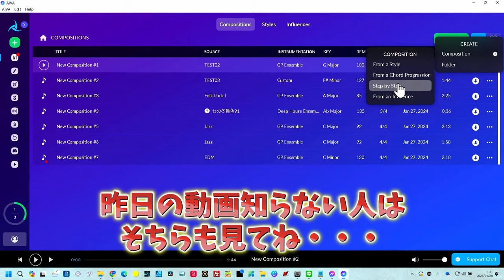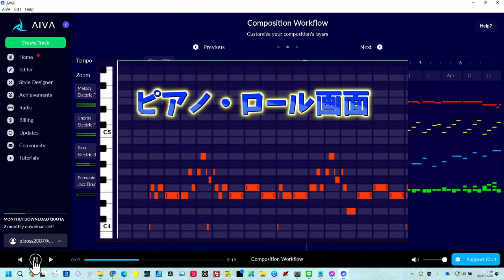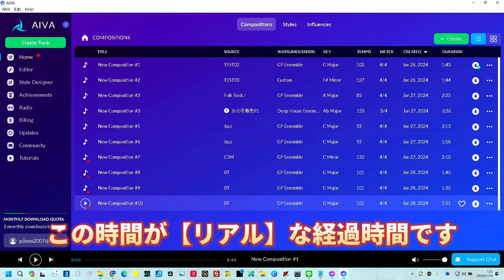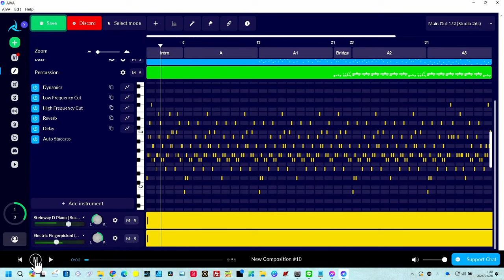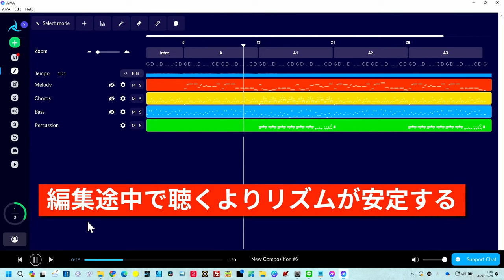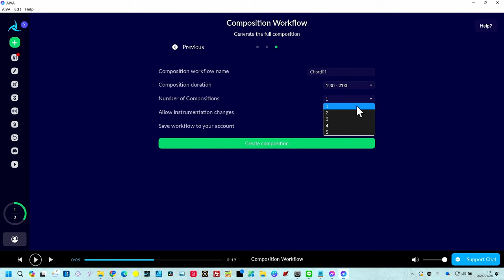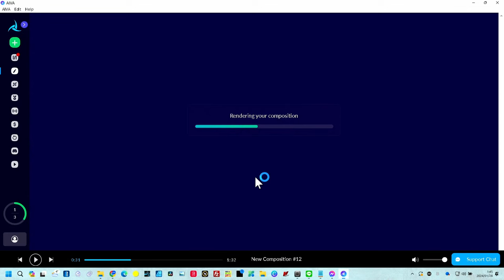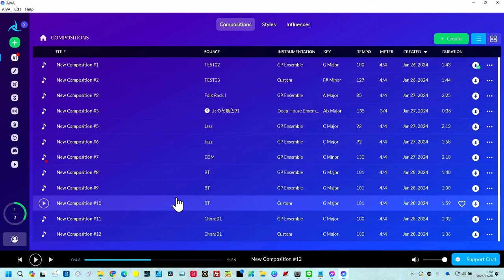AI作曲バズらせちゃった？ AIVAのコード進行応用テクでヒット曲欲しいね DTMerも大歓迎のText to Chord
この動画では、AIを活用した音楽制作の最前線、AIVAのText to Chord機能を徹底解説しています。
AIVAがどのようにして複雑なコード進行を生成し、私たちの作曲プロセスを革新しているのか、その魔法のようなプロセスを深堀りしていきます。
作曲家、プロデューサー、そして音楽愛好家の皆様が、AIVAを使って次世代のヒット曲を生み出すためのヒントとテクニックを公開します。
音楽制作の可能性を広げたい方は必見です。